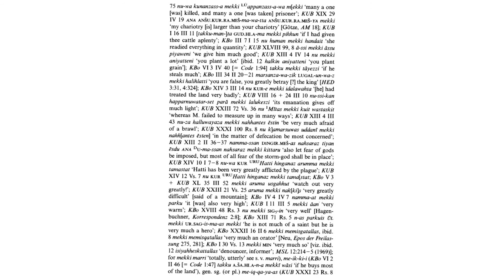Hititçe - Hittite word of the day : mekk-, mekki- / mekkai- (adj.) ‘much, many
mekk-, mekki- / mekkai- (adj.) ‘much, many, numerous’: nom.sg.c. me-ek-ki-iš

Hethitisches Zeichenlexicon